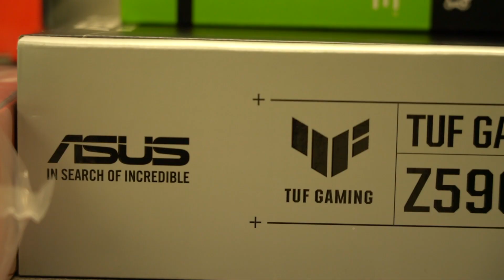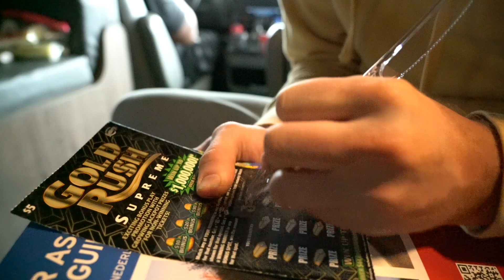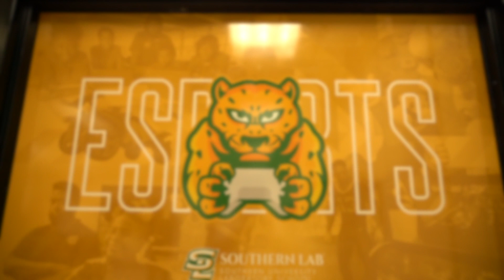Building Port Allen High School an Esports Lab! (HSEL Roadshow Ep. 4)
This is the fourth episode of the HSEL Roadshow, a tour across the United States building esports labs at 25 high schools. The schools were pre-determined through our build-an-esports lab application we sent out last year. We had over 5,000 schools apply and the HSEL Roadshow highlights all of the winning schools.

As part of the experience, we go into the school and teach their esports program how to build computers and let them keep all of the equipment so they can have a fully functioning esports lab at their school.

ASUS
Intel
Extreme Networks

Follow along daily on TikTok: @HSELesports